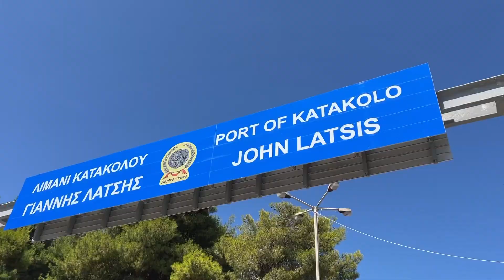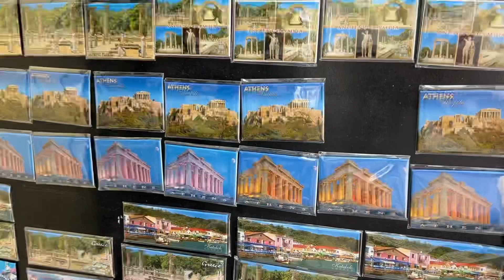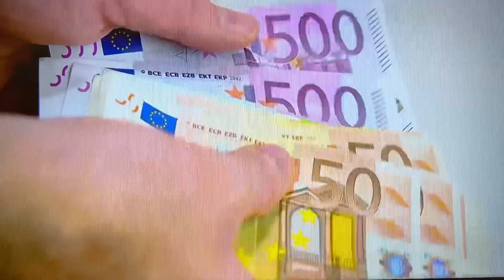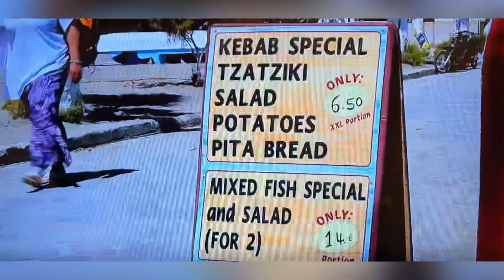RIBUAN TAHUN LALU OLIMPIADE DUNIA PERTAMA DI KOTA INI ‼️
Horas...